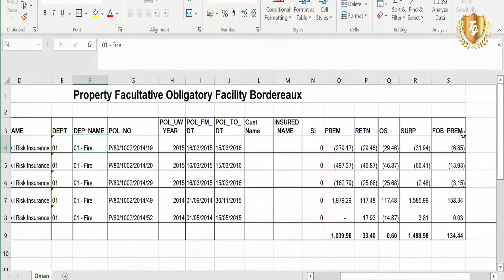كيف يمكن ترتيب اتفاقيه الإختيارى الإجبارى؟-How Fac. Oblig. Facility can be arranged?40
Episode No. 40 - Part 2/2 Facultative Obligatory Facility.
After watching the video, you will get to know, why it is difficult to arrange this facility in the hard market? And what would be the conditions that make this facility acceptable to Reinsurers?
What is the Treaty Balance?